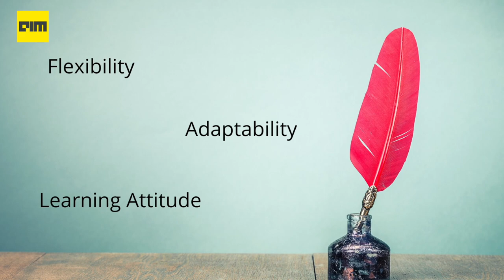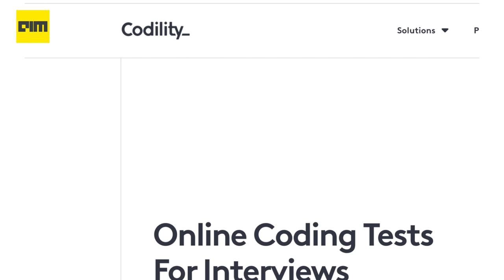Ep.20 Hiring Process of Data Scientists at Brillio | Data Science as a Career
Data science may have emerged as one of the most sought after jobs in recent years, but finding relevant candidates who not only have the requisite skills but also sufficient experience and the right attitude has been a constant challenge for companies.
Digital technology consulting company  Brillio accepts another challenge when it comes to hiring data scientists – lack of nuanced understanding of business needs. Let's go ahead and find out the hiring process of data scientists at Brillio.